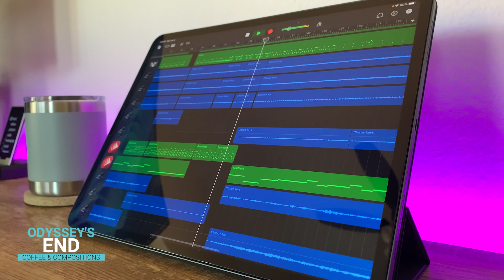Coffee & Compositions - Odyssey's End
iPad Pro Garage Band breakdowns - with coffee.